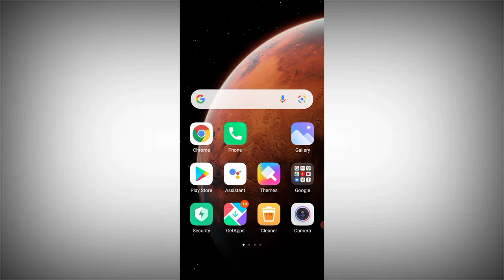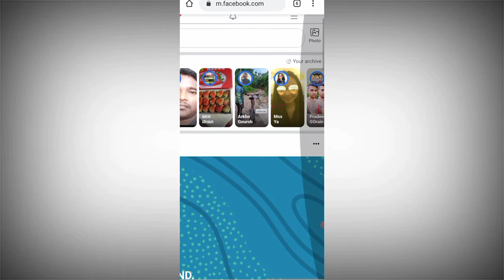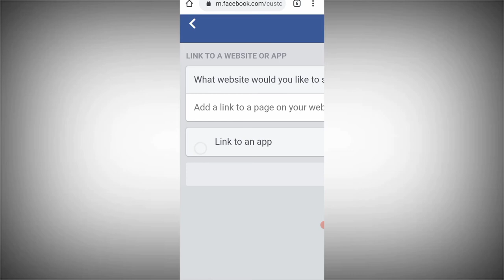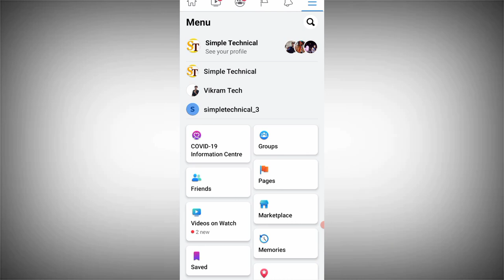How to add facebook page follow button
Friends ish video me mene bataya ki kis tarah apne apne facebook page me follow button ko add kar sakte hoo.jisse agar apka koi personal website,youtube, ya another social network hai to iske jariye aap apna following badha sakte

how to add facebook page follow button hindi
how to add facebook page follow button bangla
facebook page button,facebook page button setting